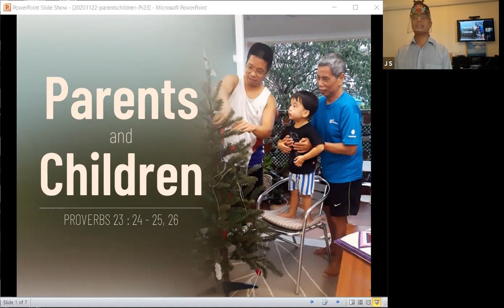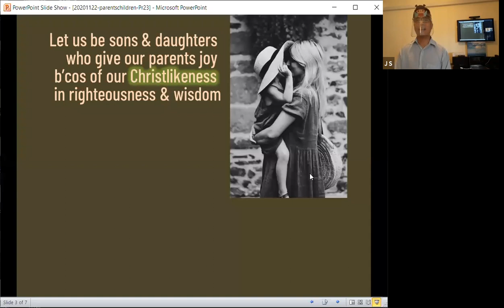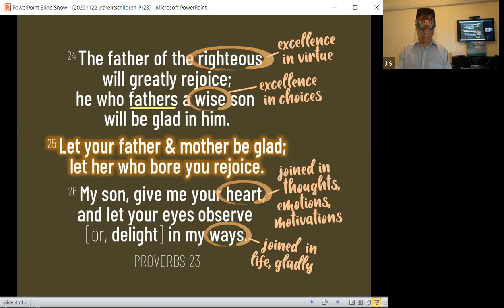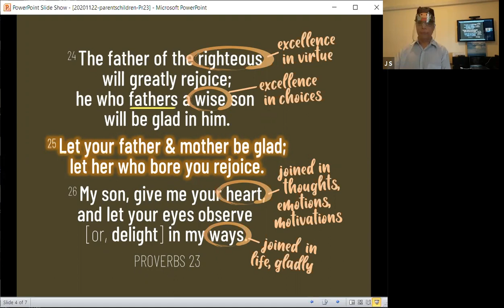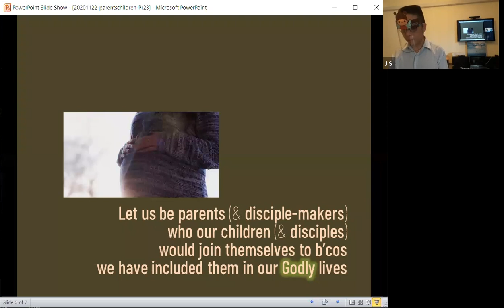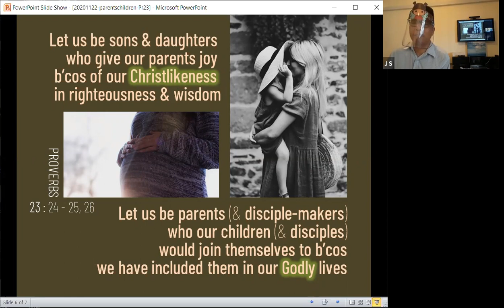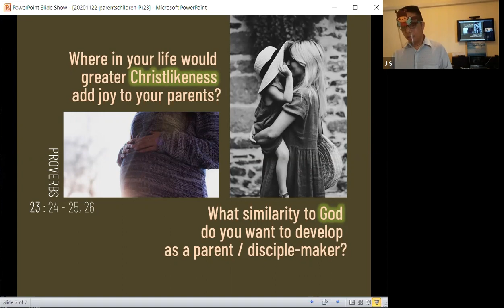Parents and Children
Ps Joshua Shoo
22 Nov 2020